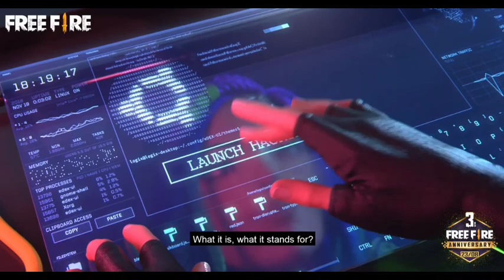Bermuda remastered 2.0 release date and time | free fire me new map kab aayega | plan Bermuda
guys aaj ki ye video

about this channel - guys hamare es channel par free fire se judhe har choti se choti information vali video upload hoti hai or eske alava hum hamare subscriber ke liye weekly giveways bhi karte hai

shiv gaming , causal gaming, new eventin free fire , mg more, loud